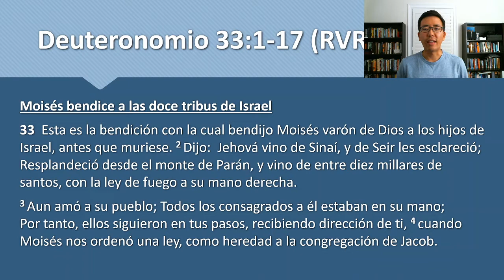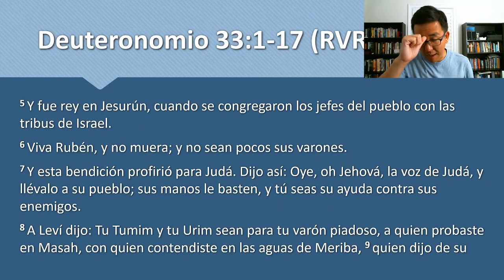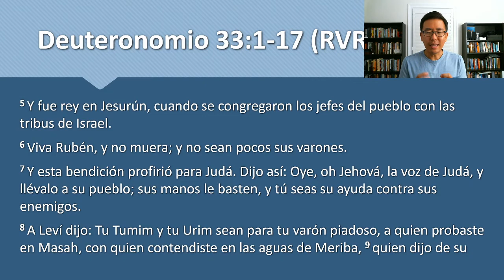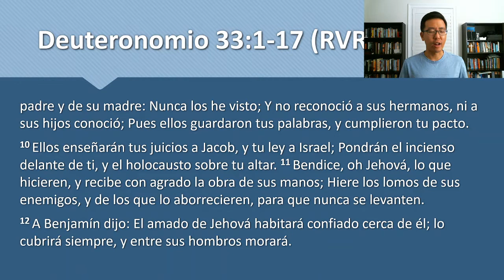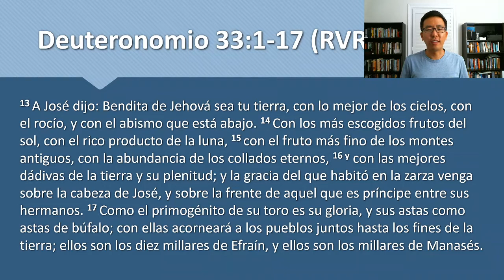Oracion 20 de junio 2020 - Deuteronomio 33:1-17 - La despedidad de Moises - exhortacion y bendicion